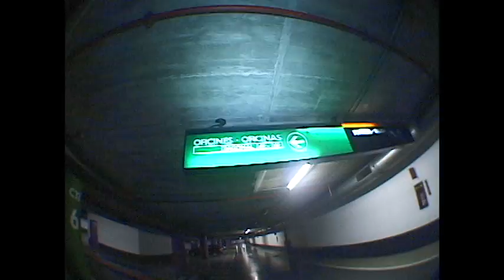Alex Amor - †† M A R B L E †† // PLATINUM EDITION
Chino's tricks for †† M A R B L E †† video.

Filmed by Marcos Lozano
Edited by Marcos Lozano & Martin Verástegui
Additional filming Damià Tesorero and Roberto Alemany